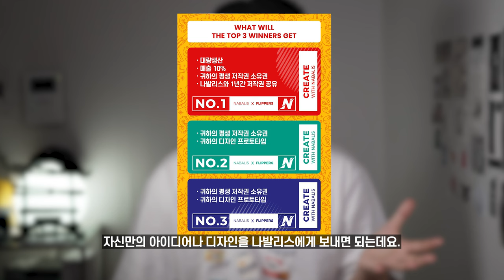나발리스 캐니언 발리송 리뷰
2:40 검은 캐니언은 애시드 워시(Acid Wash),
은색 캐니언이 비드 블라스트(Bead Blasted)입니다.

리뷰를 위해 무상으로 제공받았습니다!

🎬 Camera & BGM
* Aves - Snowflakes
* Flint - Dont Look Anywhere Else

⌚ Chapters
0:00 시작
0:52 기본 스펙
1:15 핀슬리스&렛치리스
1:47 부싱 시스템
2:11 짐핑
2:40 표면처리
3:08 vs 스톤워시
3:35 무게
3:47 스피드 채널
4:00 돌리는 소리
4:12 편의성
4:38 마무리